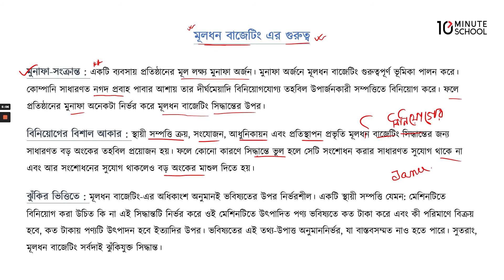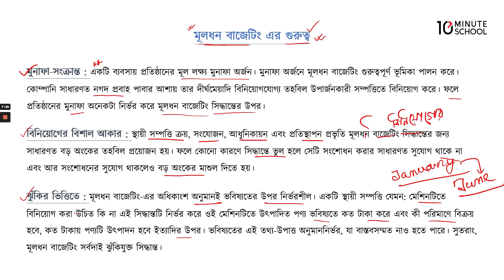০৮.০৭. অধ্যায় ৮ : মূলধন বাজেটিং ও বিনিয়োগ সিদ্ধান্ত : মূলধন বাজেটিং এর গুরুত্ব [HSC]